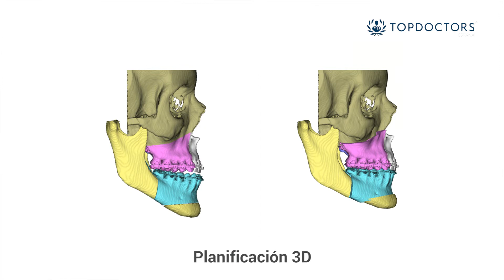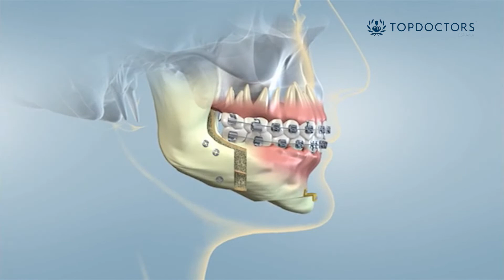Corregir la mandíbula con cirugía ortognática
La cirugía ortognática permite corregir la posición de los maxilares: su tamaño, la simetría y la falta de armonía en la cara. El Dr. Buenechea, especialista en Cirugía Oral y Maxilofacial, explica que se realiza por vía intraoral, sin dejar cicatrices. Se emplearán técnicas que permitan cortar el hueso para recolocarlo en su dimensión y posición ideal, restableciendo la armonía de la cara, la simetría y el buen funcionamiento de los maxilares para que los pacientes puedan comer bien y, además, tener un aspecto proporcionado y eso influya en tener una vida plena.

Así, para conseguirlo se sedará al paciente con anestesia general y se trasladará a quirófano la planificación digitalizada tridimensional. Así se podrá saber exactamente dónde irán los maxilares, qué dimensión tendrán y su inclinación. Esto se hará con la ayuda de férulas quirúrgicas, lo que permitirá llevar los maxilares exactamente al lugar planificado por el especialista, aportando mayor fiabilidad y precisión.

¿Tienes más dudas sobre la aplicación de la cirugía ortognática?